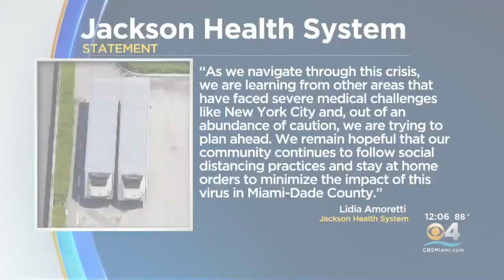Refrigerated Trucks To Serve As Mobile Morgues In Miami-Dade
In response to the coronavirus pandemic, two refrigerated trucks have arrived at the Miami-Dade medical examiner's office.